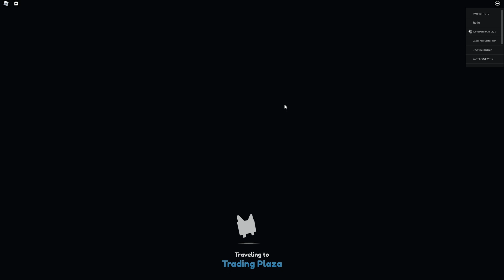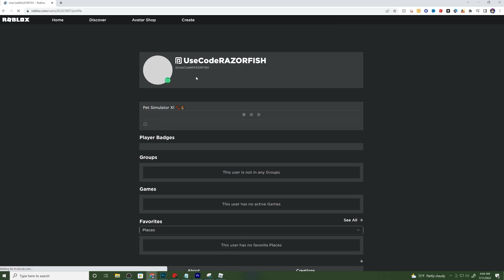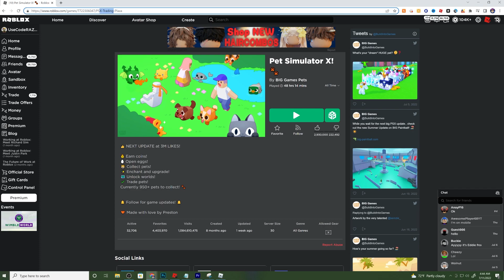RAREST Pet Simulator X MERCH EVER..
Social Medias:
Roblox User ► UseCodeRAZORFISH
                       ► RazorFishPengi